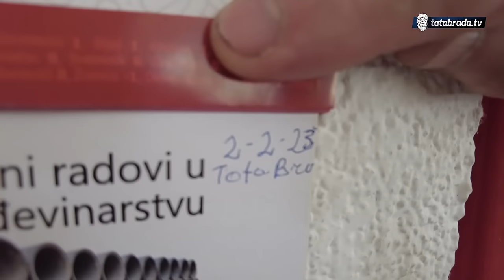U 83. godini gradi kuće sa sinom!